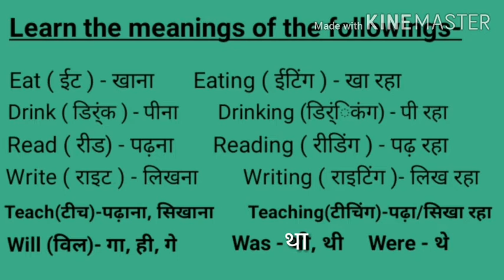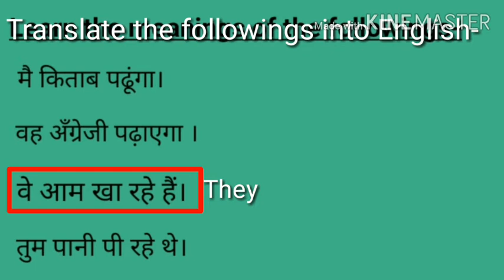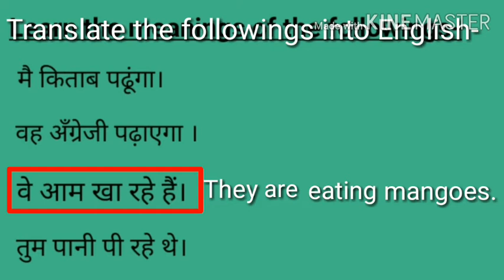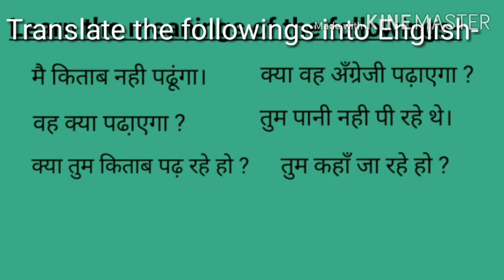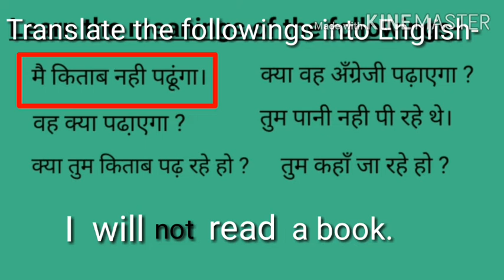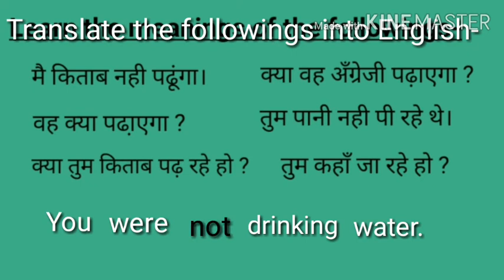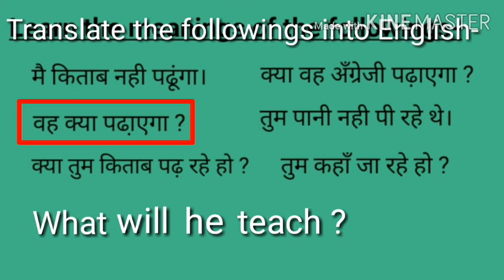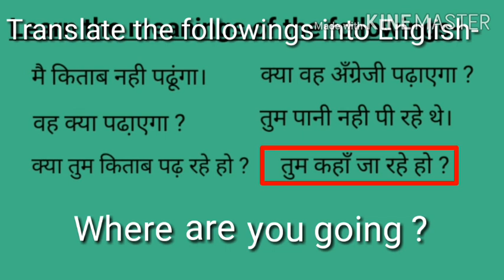Tense and Translation Lesson 3 | Hindi to English | Try and Speak English | How to learn English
Hi friends,
I am Indrajeet.
In this video, I talked about how to translate hindi into English.